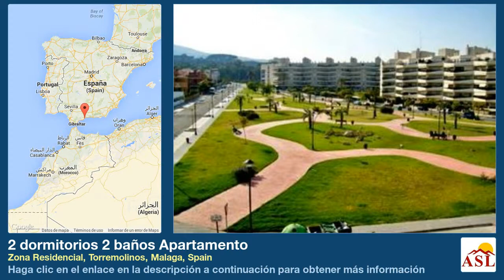2 dormitorios 2 baños Apartamento se Vende en Zona Residencial, Torremolinos, Malaga, Spain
Más información en Apartamento se Vende en Zona Residencial, Torremolinos, Malaga, Spain con 2 dormitorios, 2 baños

Piso de nuevo construcción, al lado de la playa, con un entorno de negocios, restaurantes, supermercados, bus, renfe; la vivienda tiene 2 dormitorios, 2 baños (1 suitee, cocina semi-americana totalmente amueblada y equipada, amplio sálon-comedor, lavadero, garaje, piscina y jardin en zona communitaria, vista bonita. Un sitio inmejorable ! Posibilidad de alquiler con opcion a compra.